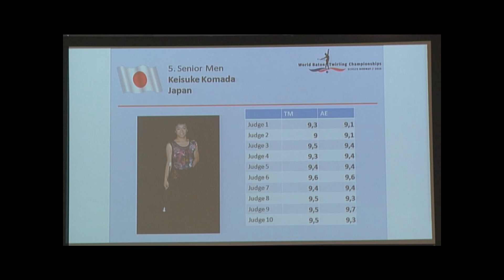WORLD BATON TWIRLING CHAMPIONSHIP 2010 KEISUKE KOMADA JAPAN